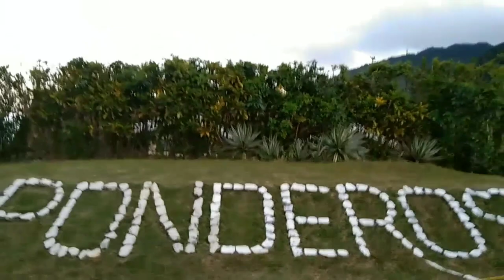PONDEROSA | TRAVEL BLOG 2022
Gears Used:

Stablizer - Video Stabilizer App